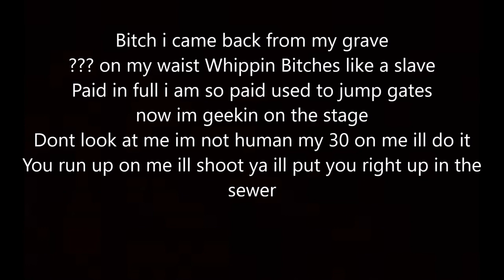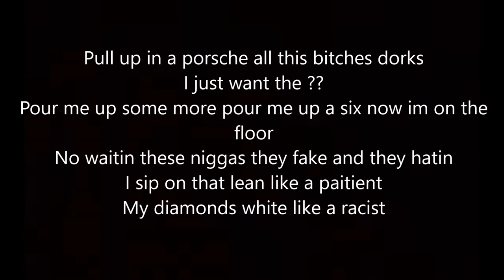Famous Dex - Ok Dexter *New Song*